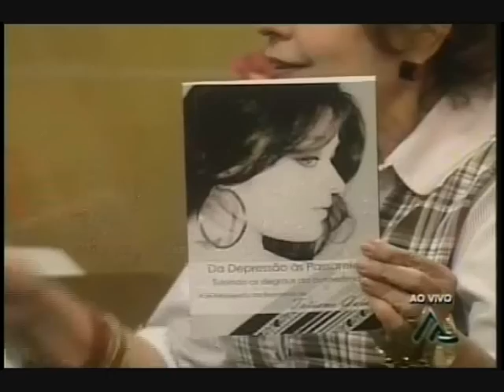Modelo Plus Size Tatiana Gaião Lança Livro